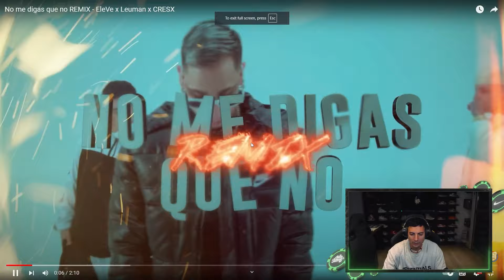REACCION A No me digas que no REMIX - EleVe x Leuman x CRESX